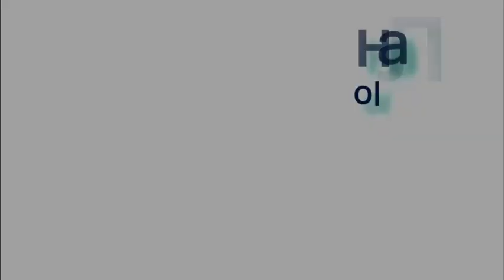Ситуация в Карабахе катастрофическая - Сейран Оганян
Ситуация с безопасностью и гуманитарная ситуация в Карабахе катастрофическая, и власти Армении умыли руки от Арцаха. Об этом в беседе с «Пастинфо» , оценивая ситуацию в Карабахе, заявил глава фракции «Айастан», бывший министр обороны Сейран Оганян .
По словам бывшего министра обороны, целью противника является захват важных высот, дорог, стратегических точек, чтобы получить территориальное преимущество, в будущем оказать давление на Армению и Карабах.